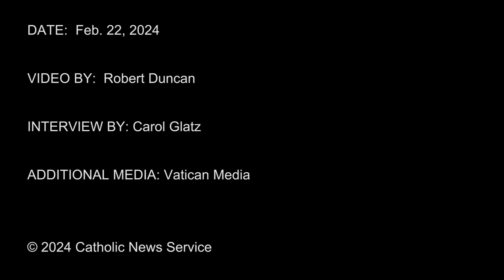A historic restoration in St. Peter's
A look at a monumental restoration project in St. Peter's Basilica.